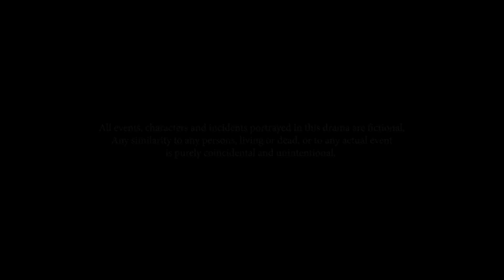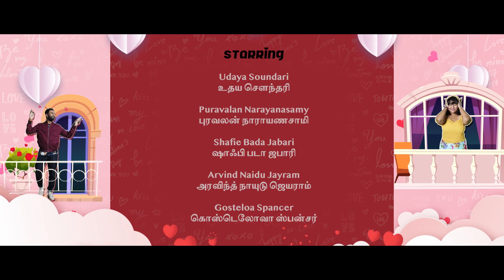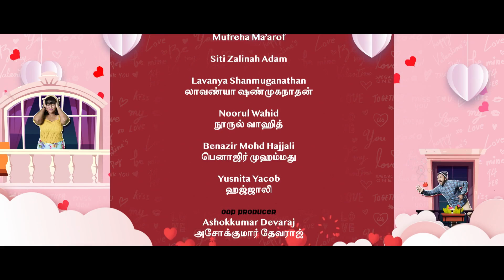Manmadhan Ambu மன்மதன் அம்பு EP30 | Tamil Web series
Shailaja is surprised at Dev knowing Ashika and that he also knew Siddarth. Ashika tells Guna that he needs to continue helping her no matter what or else she would tell everyone what he did.